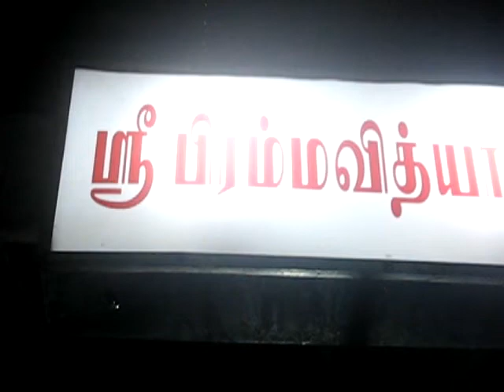Kadiapatti Shiva Temple TN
Kadiapatti Shiva Temple
Unaiyur, Tamil Nadu 622505.